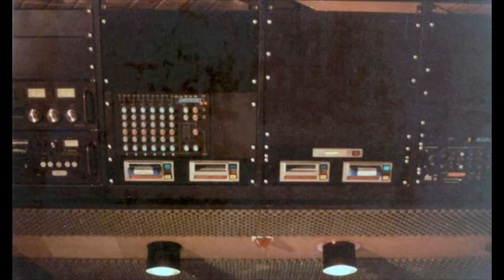Power FM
En billedserie og en masse af Køge-bugt-stationens gamle jingler der
flød i stride strømme i æteren i slutningen af 80'erne og starten af
90'erne.

Savnet, men aldrig glemt :-)